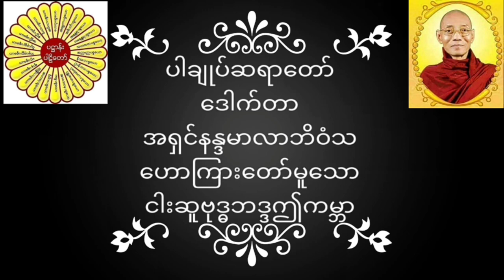ပါချုပ်ဆရာတော် ဒေါက်တာအရှင်နန္ဒမာလာဘိဝံသ ဟောကြားတော်မူသော ငါးဆူဗုဒ္ဓဘဒ္ဒဤကမ္ဘာ တရားတော်